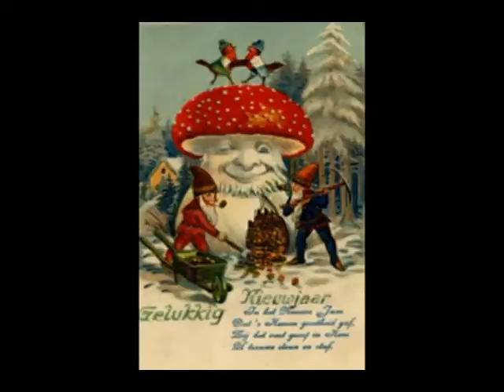Amanita Muscaria The Magic Christmas Mushroom.wmv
A dash of   temporary chemical Gnosis delivered on 25th dec by shamans in  red suits climbing down chimneys of snowbound Siberian houses.Left in stockings.